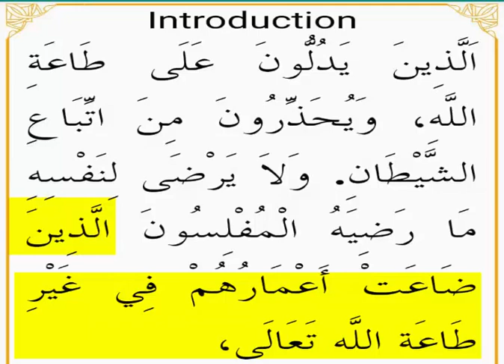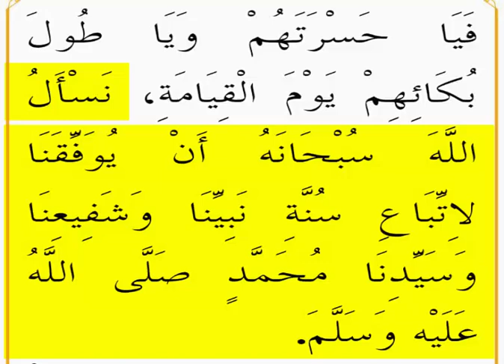شرح مختصر كتاب الأخضري الحلقة 13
Vidéo de Wague